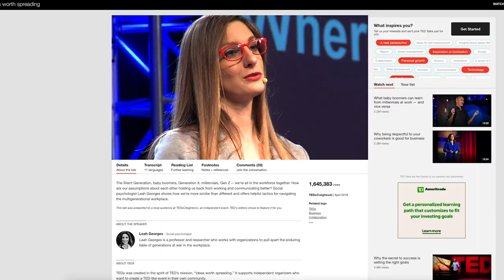Creighton University - Year In Review 2018/2019